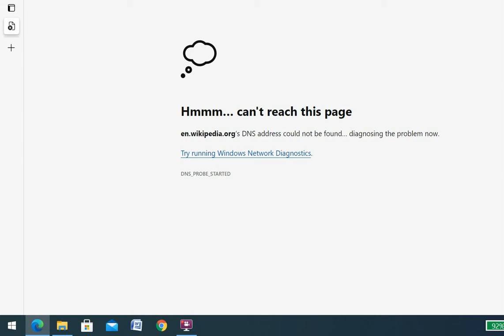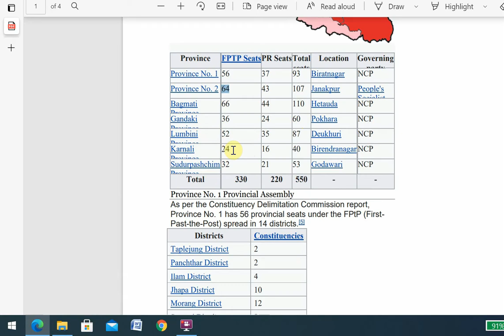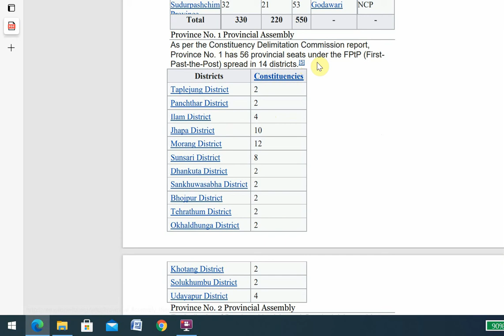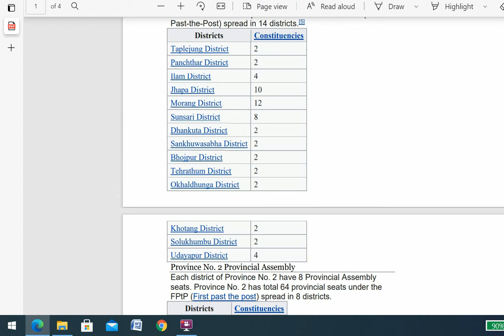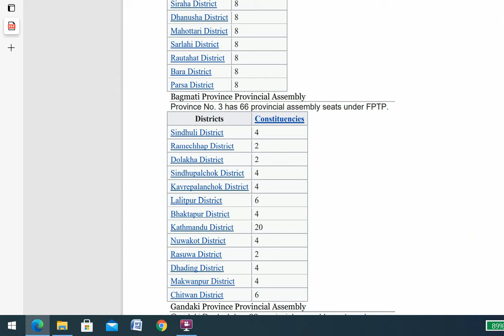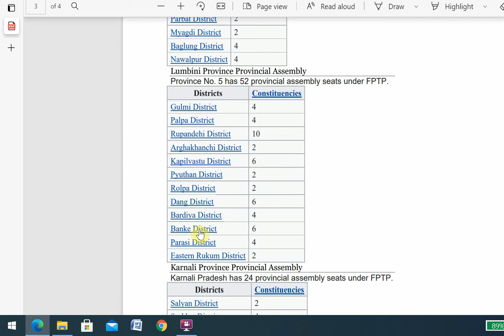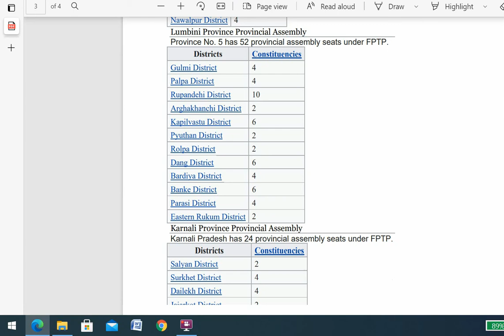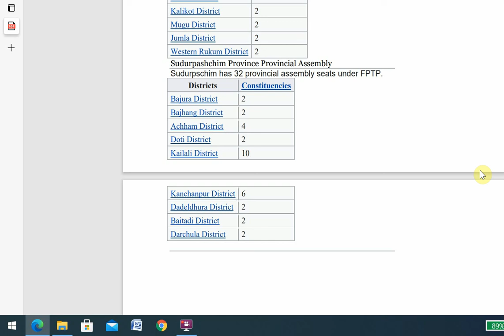प्रदेश सभा सदस्य सङ्ख्या र प्रदेश सभा गठन । Pradesh Shabha । Members of Provincial Assembly in Nepal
नेपालको संविधान, २०७२ Constitution of Nepal
Gorakhapatra
section officer second paper
section officer third paper
nayab subba third paper
kharidar tayari
loksewa samasamayik | Loksewa class | Loksewa IQ | Nasu | current affairs nepal | Loksewa tayari
Loksewa , loksewa tayari , loksewa tayari class , loksewa tayari in nepal , loksewa tayari in nepal 2078, 2077,2076,2075,2074,

नायव सुब्बा तयारी
खरिदार तयारी
शिक्षक सेवा आयोग तयारी
प्रथम पत्र तयारी
द्वितीय पत्र तयारी
तृतीय पत्र तयारी
चतुर्थ पत्र तयारी
section officer preparation
nasu preparation
kharidaar preparation
teacher service commission preparation